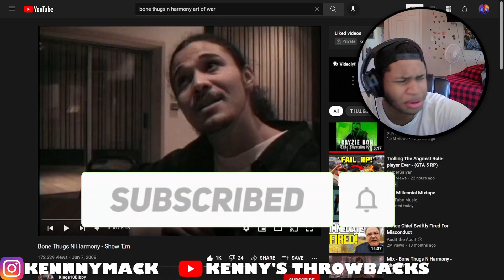SHOW EM BONE THUGS REACTION | THEY ALL SNAPPED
In this video i will be reacting to show em by bone thugs n harmony...

{About ME)
AGE: 21
FROM: ST LOUIS
SCHOOL: HAZELWOOD CENTRAL
HOBBIES: GAMING, MUSIC, ANIME